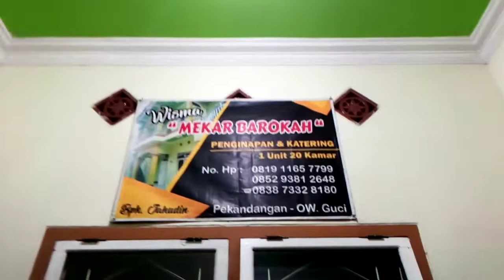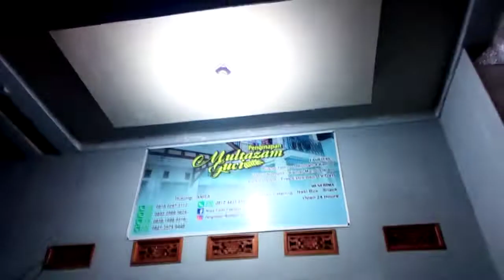Suasana Penginapan Guci Jawa tengah (rombongan recet tour Meruya Utara Jakbar)